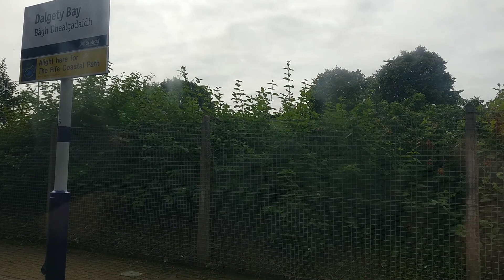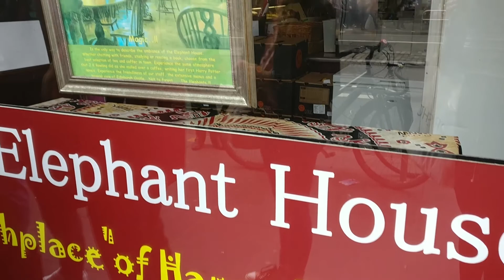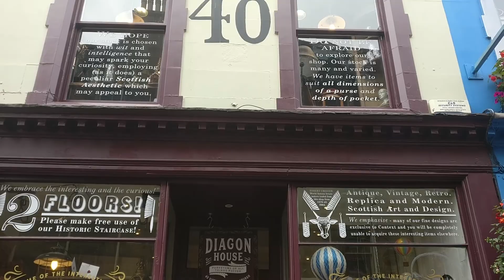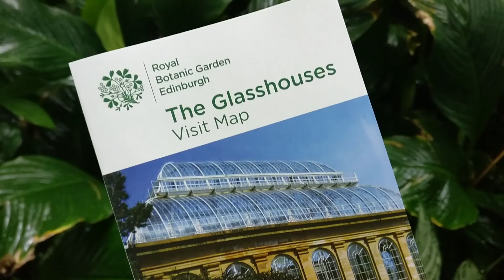Scotland Vlog Part 2 - Edinburgh Shopping, Edinburgh Botanic Gardens ✿ Chelsea Jade Loves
Remember to hit HD :)

I didn't film as much as I thought while wandering around but I guess I was spending more time with my family. I have tried to put links to as many of the places I visited/featured below.